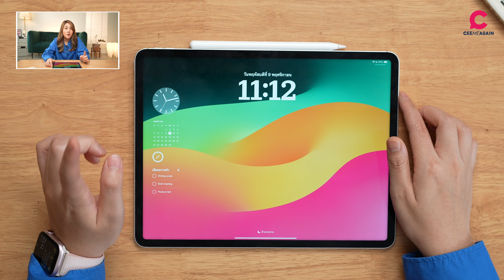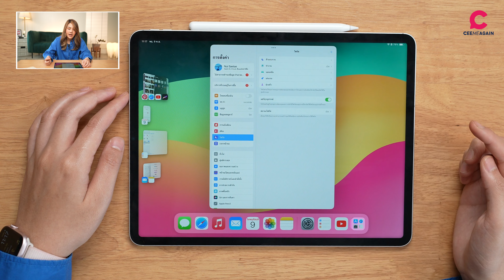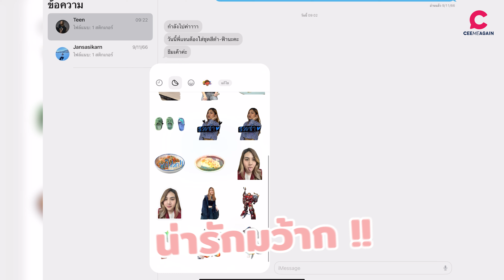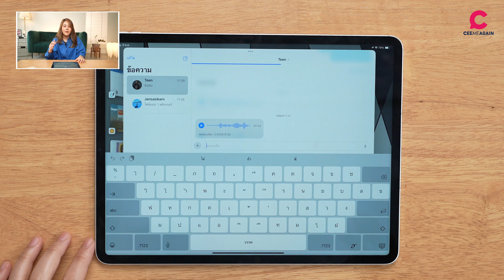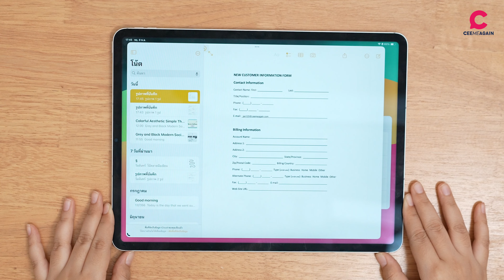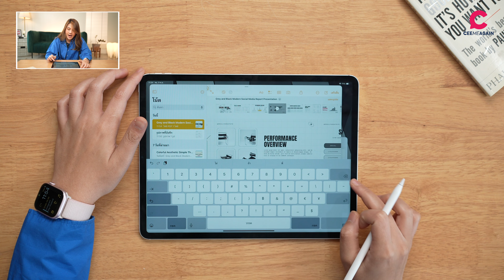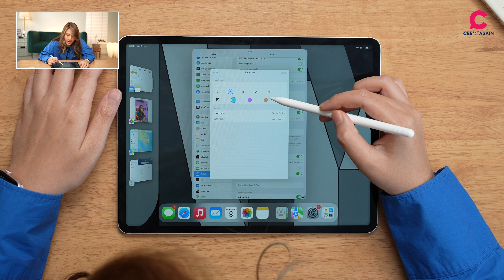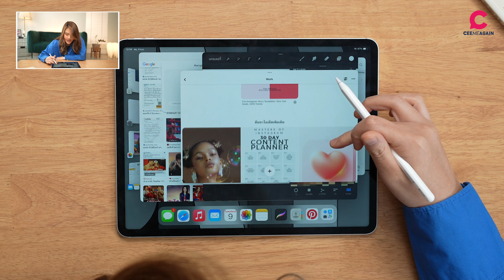iPadOS 17 ฟีเจอร์ใช้งาน ฉบับนักเรียน นักศึกษา และวัยทำงาน !l Ceemeagain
iPadOS 17 ปล่อยมาให้อัปเดตสักพักละ วันนี้เลยมาพูดถึงฟีเจอร์ที่น่าจะเป็นประโยชน์กับเหล่านักเรียน นักศึกษา และคนในวัยทำงาน บอกเลยมีทั้งอันที่คนใช้บ่อย และฟีเจอร์ที่พึ่งรู้ว่ามีด้วย ! อยากรู้วิธีเยื้องข้อความ วิธีทำให้ sticker advance ขึ้น หรือ PDF ใน Note เป็นยังไง ไปดูกัน